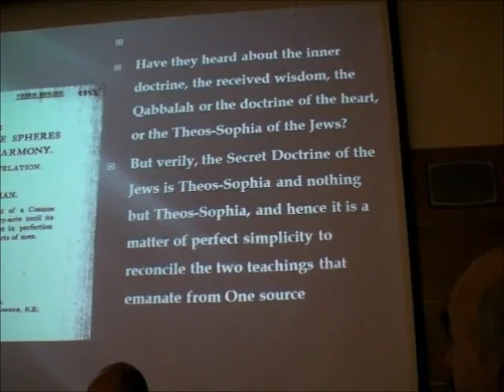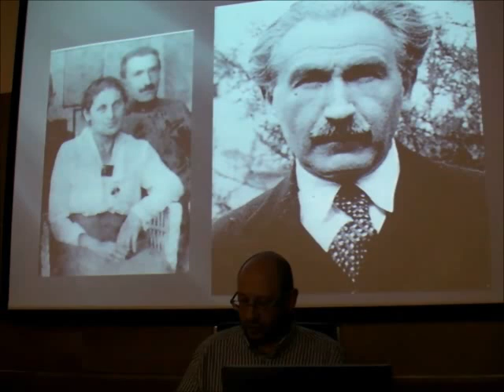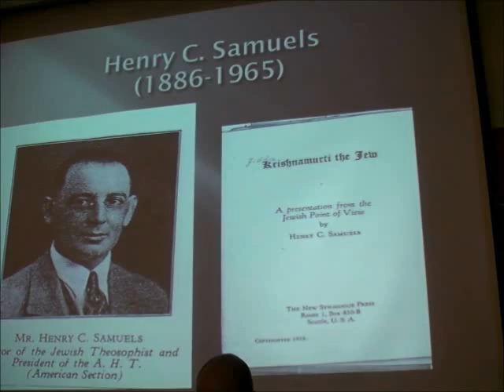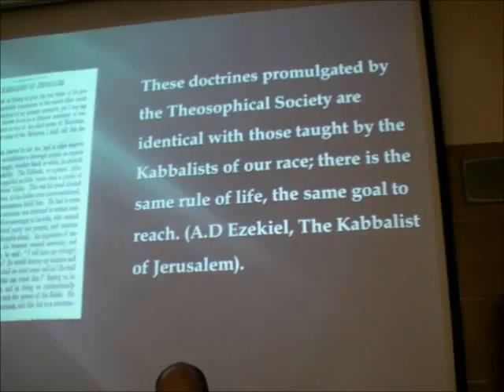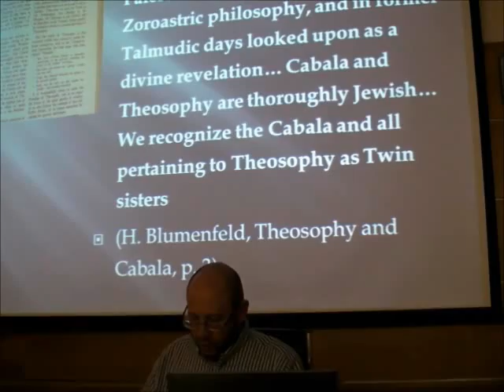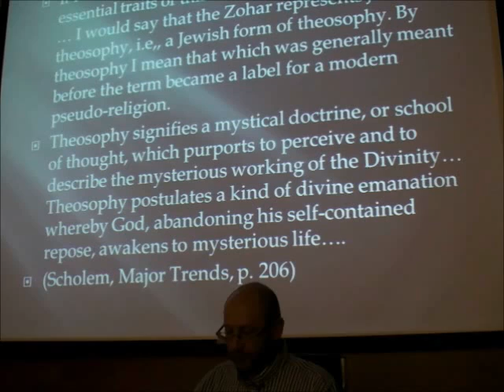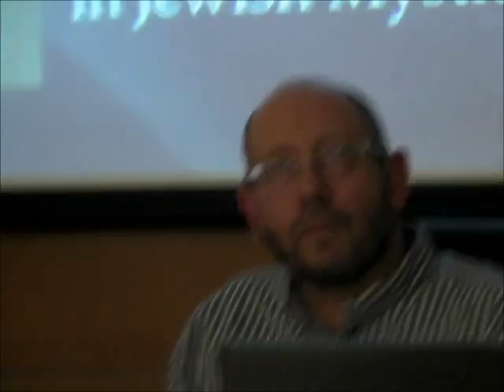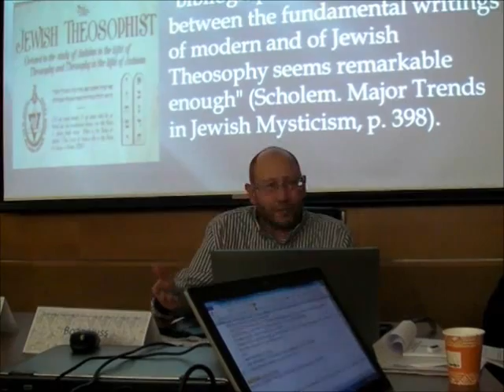"The Secret Doctrine of the Jews": Jewish Theosophists and Kabbalah - Boaz Huss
Theosophical Appropriations: Kabbalah, Western Esotericism and the Transformation of Traditions
RESEARCH WORKSHOP OF  THE ISRAEL SCIENCE FOUNDATION AND  THE GOLDSTEIN-GOREN INTERNATIONAL CENTER FOR JEWISH THOUGHT
Ben-Gurion University of the Negev (Beer-Sheva) 16-18/12/2013
Organized by Boaz Huss and Julie Chajes